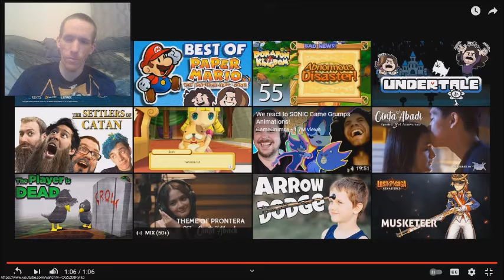RobotGz reacts to Lost saga Story of Grim Reaper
I can't wait for Death Knight.